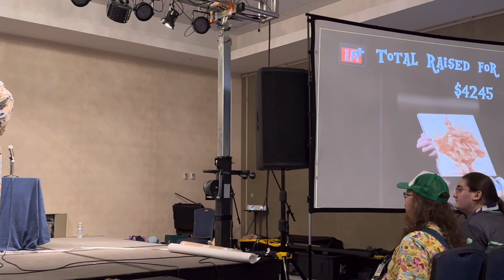Phauxe and Krystal’s venture to MareFair | vlog 17 | Mare Fair Charity Auction part 1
Phauxe and Krystal are out to discover a new venture at Mare Fair! Join us as we experience the Pony Convention! Today was pretty awesome! Stay tune for more of Phauxe and Krystal’s shenanigans at the first Mare Fair 2023! Remember you have the AbilityToBeAwesome